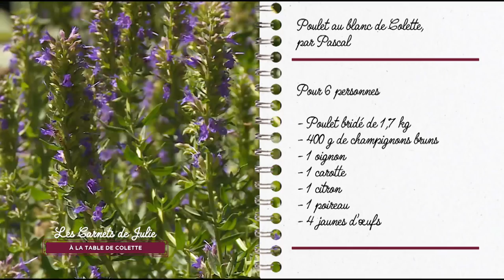Le poulet au blanc de Colette par Pascal - Les Carnets de Julie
LA RECETTE CI-DESSOUS 👇

Le poulet au blanc de Colette par Pascal

Temps de cuisson : 1h15

Ingrédients :
1 poulet de Bresse de 2kg et bridé
400 de champignons bruns
1 oignon
1 carotte
1 poireau
4 jaunes d’œufs
75 g de farine
30 cl de crème entière
75 g de beurre
Le jus d’un citron jaune
1 brin de persil
Thym, laurier
Sel, poivre

Pour le riz pilaf :
240 g de riz long
1 oignon
5 cl d’huile de tournesol

Faites blanchir votre poulet dans un faitout d’eau froide portée à ébullition pendant 10 minutes, puis rincez-le à l’eau claire. Coupez ensuite en morceaux les oignons, les carottes et les poireaux.

Dans la marmite qui aura servi à la cuisson du poulet, changez l’eau et jetez-y vos légumes avec le thym, le persil et le laurier en bouquet pour préparer le bouillon, et remettez-y le poulet. Laissez cuire pendant 50 minutes à frémissement.

Coupez vos champignons en gros quartiers et écrasez l’ail, puis faites frémir le beurre dans une poêle avant de les y ajouter. Une fois cuits, sortez et réservez.

Préparez la sauce : dans une casserole, faites fondre 75 g de beurre et mélangez-y au fur et à mesure autant de farine. Ajoutez-y quelques louches de bouillon de légume, le citron pressé et la crème entière. Dans un bol, battez vos 4 jaunes d’œufs avec deux ou trois louches de sauces, avant de tout réintégrer dans la sauce.

Dressez dans un plat : disposez votre fricassée de champignons puis venez poser le poulet dont vous garderez la peau. Recouvrez-le de sauce, de manière à ce qu’il soit entièrement dissimulé, et éventuellement disposez par-dessus quelques fines tranches de truffe.

Pascal Pringarbe
Chef cuisinier, Pascal Pringarbe s’est formé au Touquet avant d’ouvrir deux restaurants traditionnels à Paris. Si sa cuisine est récompensée par le Guide Rouge du Michelin, Pascal et son épouse Muriel, maintenant installés au Château de la Morinière, se sont amusés à recomposer dans un livre de recettes littéraires les mets préférés de la vie de Colette.